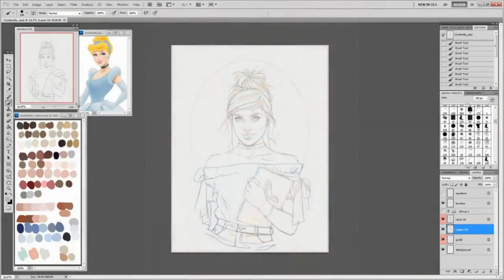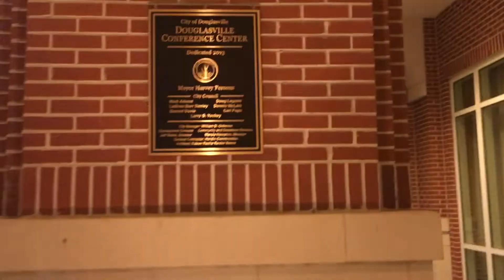Transforming Into A Modern Day Disney Princess: Cinderella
We turn artist Fernanda Suarez's drawings into the real life thing. Starting with the classic and infamous princess Cinderella.

Thank you to:
MUA: Onnaleigh Skye

MODEL: Natalia Pritulik

much love,
MJ